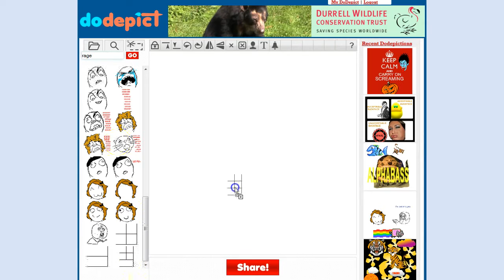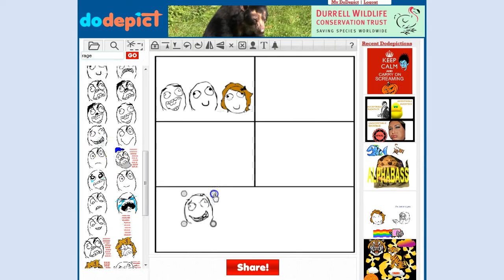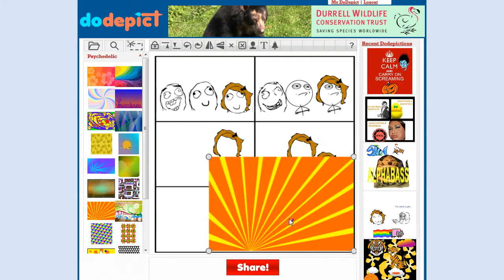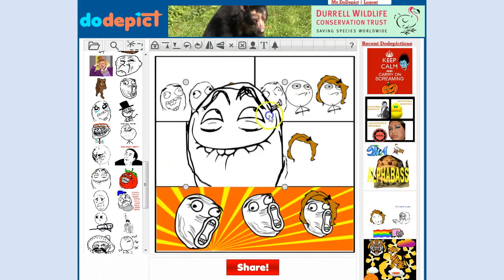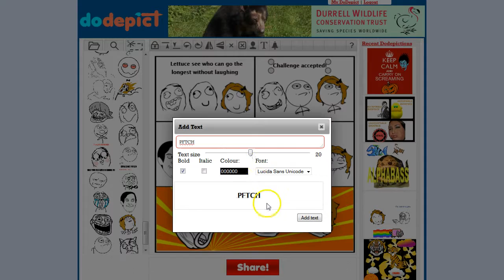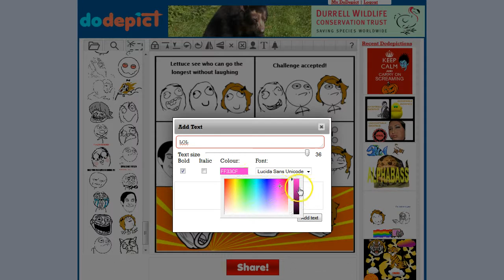How to Create a Rage Comic with DoDepict.com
This tutorial video will show you how to create an outrageous rage comic Watch on to see how you can add rage characters and funny text. Rage comics and memes are a fun way to spice up your Twitter or Facebook updates.